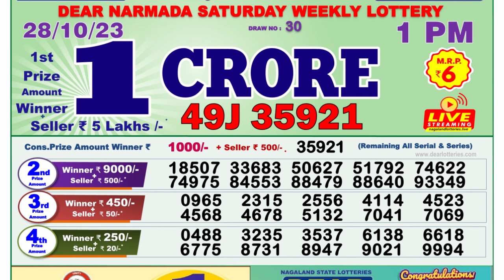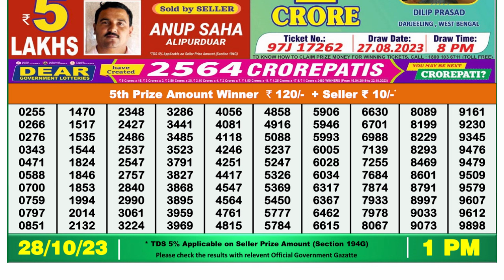🔴Dear Lottery Sambad Live 1pm today 28.10.23 Nagaland State Lottery Result